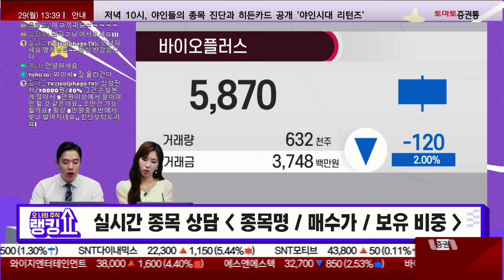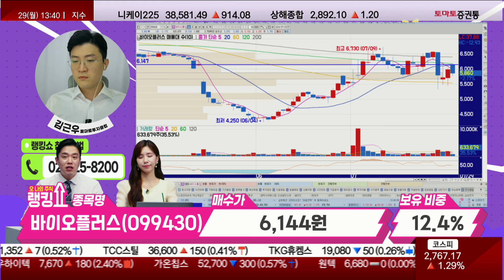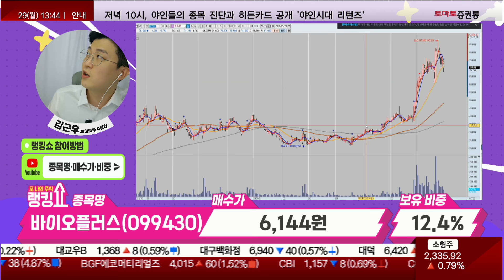김근우 전문가의 진단! '바이오플러스' [랭킹쇼, 오 나의 주식]